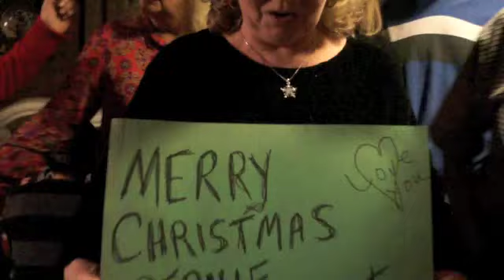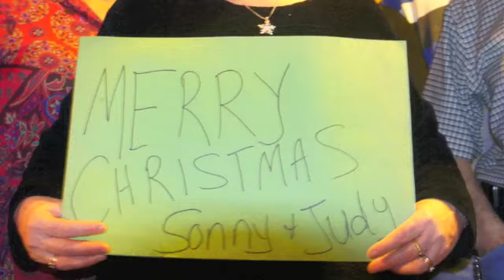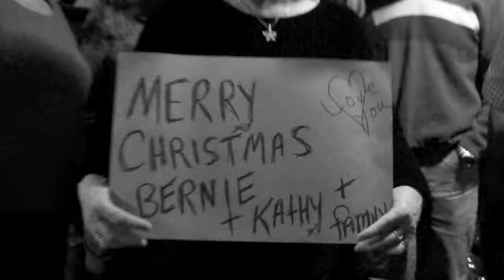Merry Mary Christmas 2011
Merry Mary Christmas 2011 from Clinton